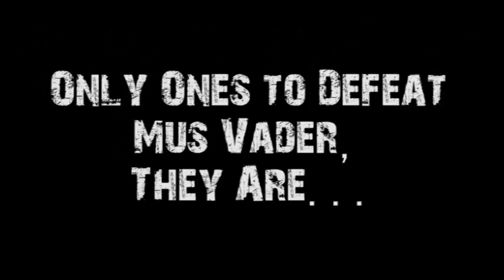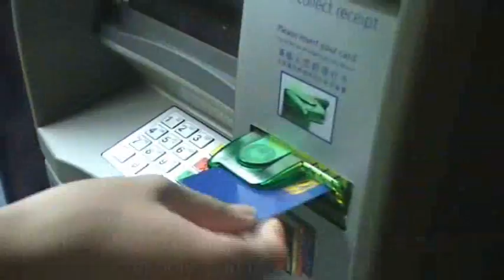[iMBA: Council Campaign Video] - Main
Official iMBA council campaign video done by Jerrold Chong, Soh Kahloke, Tiantian, and Huey Jeen. Remember us, Remember iMBA! We make you iMBA!! (: Show your support THX!!